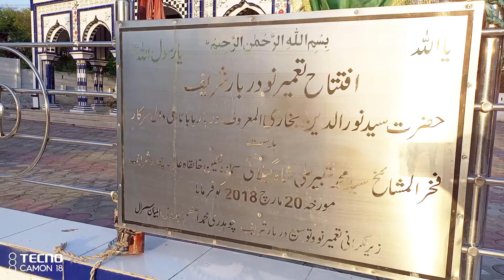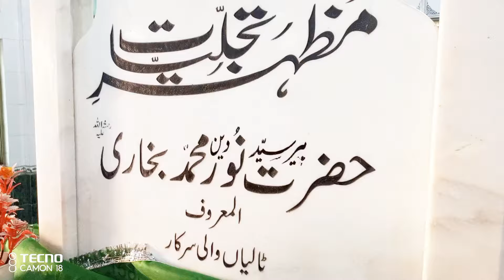Iftar was organized by Muhammad Sheraz father Muhammad Bashir Dheri Dhamiyal.Hazrat Baba Tahli Wali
Iftar was organized by Muhammad Sheraz father Muhammad Bashir Dheri Dhamiyal Chakswari. Hazrat Baba Tahli Wali Sarkar Barotian Chakswari District Mirpur Azad Kashmir.01 April 2024.
محمد شیراز والد محمد بشیر ڈھیری دھمیال چکسواری کی طرف سے افطاری کا اہتمام کیا۔حضرت بابا ٹاہلی والی سرکار بڑوٹیاں چکسواری  ضلع میرپور آزاد کشمیر۔
01 اپریل 2024.